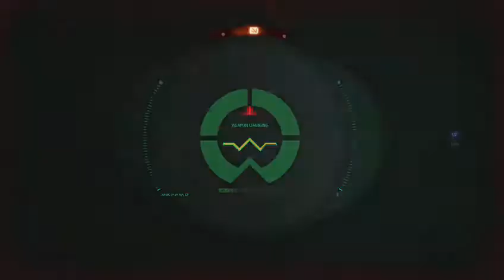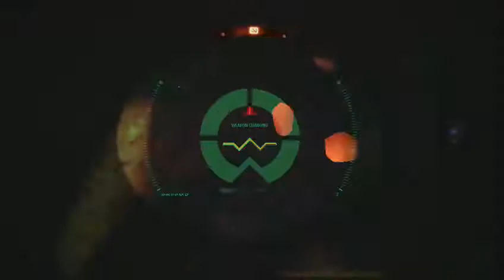Star Wars battlefront || ep 3 ( uh oh )